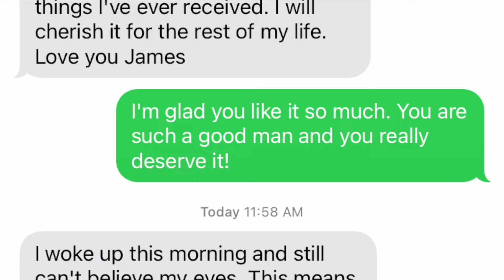My Boomer Buddies Podcast -Newt & I Talk Vinyl, Give Tribute to James Walsh & The Evolution Of Music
We recall and discuss popular culture through topics, such as music, television, movies, lifestyles and much more - all through a nostalgic lense.  There will also be spotlights on My Boomer Buddies. Each of us will share what it was like growing up as Boomers and how we became who they are now.  We all turned out OK ... even though we drank from garden hoses, rode our bikes without helmets, and didn't sit in kiddie car seats. We also talk about the world we live in now. We may sound a bit curmudgeonly, but hey, we have earned that right!  After all, we have gone through a lot and, with all that experience, we can now "see around corners"! Come and listen in to us old-timers.  You may learn something... At the least, you'll get in some laughs and make some new - old friends!

Summary
This conversation covers various topics related to music, including tuning out with blue tooth hearing aids, concert plans and live music, creating artwork and limited edition prints of the late-great James “Owl” Walsh of the band Gypsy, the love for music and vinyl, the rising popularity of vinyl, introducing a younger generation to vinyl, the price of vinyl and collecting, the evolution of music and communal listening, the value of XM Radio and knowledgeable DJs, and experiencing Frampton Comes Alive and college radio. The conversation covers Rick and Bill's experiences as  DJs on a radio station, memories of campus radio, and the resurgence of vinyl records.
Takeaways
* Bill talks of his love of live music and meeting James Walsh of the band, Gypsy.
* Rick reminisces about his time at KUMM radio station and the songs he played.
* Both Bill and Rick have fond memories of campus radio and the music they listened to.
* They discuss the resurgence of vinyl records and the quality of turntables.
Chapters
00:00
Tuning Out Wife and Listening to Something Else - Busted!
01:49
Concert Plans and Live Music (With a Clip of James Walsh and Gypsy performing)
06:57
Creating Artwork of James Walsh and Limited Edition Prints
7:18
The Backstory of the “James Walsh:Then & Now” Prints and Helping His Wife, Tere
09:23
The Love for Gypsy’s  Music
10:36
The Rising Popularity of Vinyl
11:04
Introducing a Younger Generation to Vinyl
14:10
The Price of Vinyl and Collecting
14:45
The Evolution of Music and Communal Listening
17:33
The Value of XM Radio and Knowledgeable DJs
18:44
Listening to Albums and Appreciating Artists
22:43
Experiencing Frampton Comes Alive and College Radio
23:25
DJing on a Radio Station
24:38
Experience at KUMM Radio Station
26:39
Vinyl Making a Comeback
27:28
Recap: Hearing Aids , Concerts, Limited Edition James Walsh Print, His Band Gypsy, Listening to Albums & The Resurgence Of Vinyl